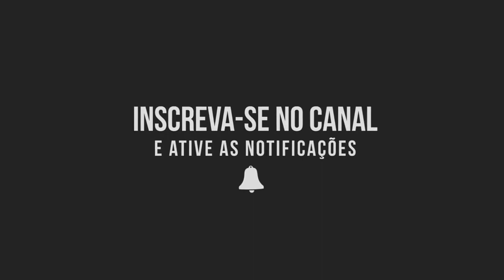NoFap- Benefícios demorados?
Não se esqueça de escrever